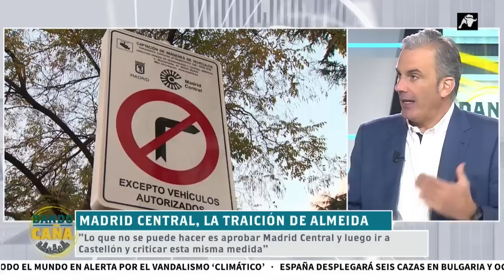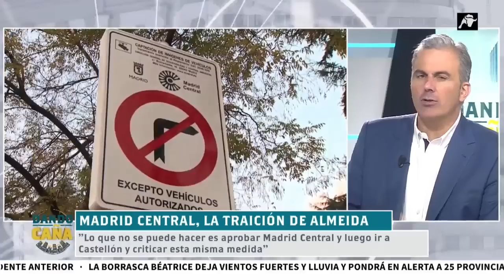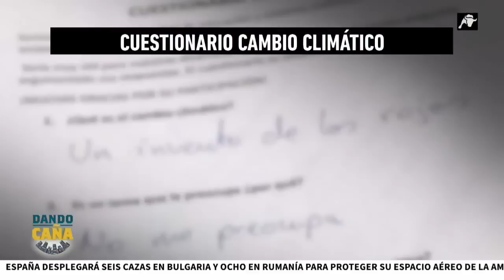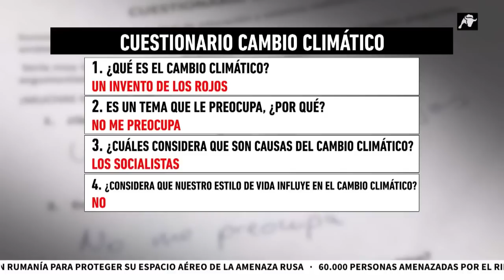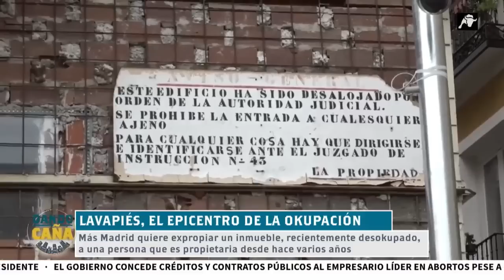Javier Ortega en El Toro TV "Almeida es un pelín hipócrita"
El vicepresidente de VOX y candidato a la alcaldía de Madrid, Javier Ortega Smith, desmonta las incoherencias del alcalde Martínez Almeida en El Toro TV.